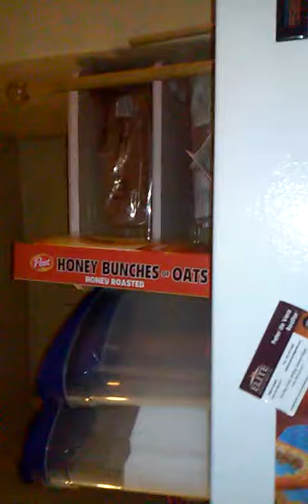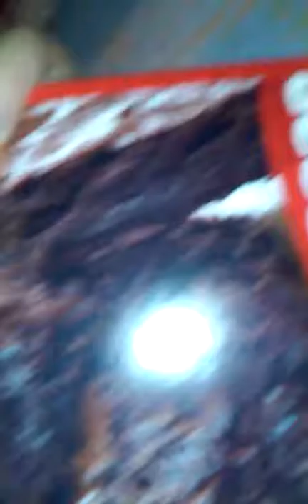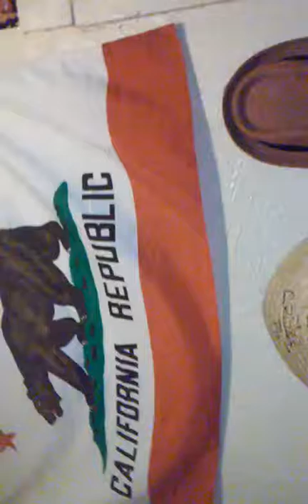My house tour!!😉😍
About my house